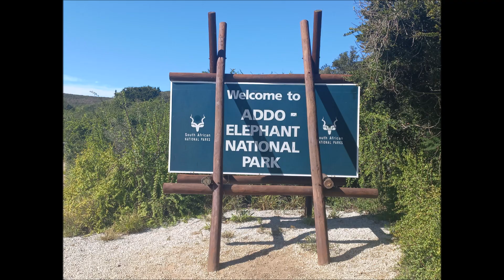Megan's 30th birthday celebrated in Addo Elephant Park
I was so thankful that we could all be together this year for my daughter,  Megan's 30th birthday.  It's the second year that we have celebrated her birthday in the amazing Addo Elephant Park (home to 600 plus African Elephants ♥)

It's always such a treat (and a blessing) to be able to come so close to these majestic creatures ♥  Addo never fails to disappoint.

As usual I took far too many pics and videos. They just dont do the experience any justice.  I cannot describe the sounds, feeling, smells and emotions that go with being there in person. Enjoy!